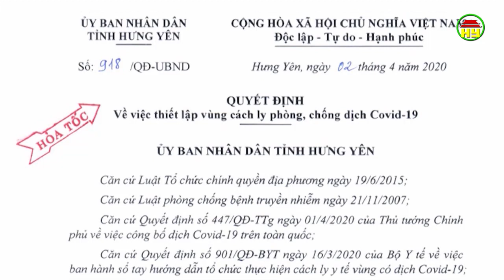Hưng Yên họp khẩn sau khi xuất hiện ca nhiễm Coivid - 19 tại Văn Lâm